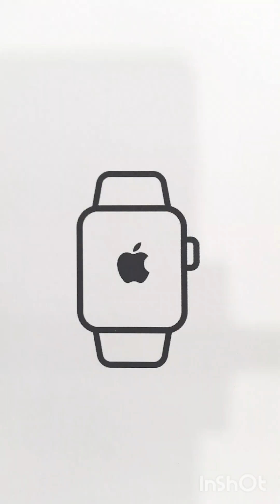Relaxing coloring - satisfying and relaxing coloring composition - say goodbye to stress and anxiety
🖌💫Calm Your Mind: Relaxing Coloring Sessions for Stress Relief and Creativity"

🖍Escape the hustle and bustle of everyday life with our tranquil coloring sessions designed to soothe your mind and spark your creativity.
🎨Perfect for all skill levels, this video guides you through peaceful coloring techniques that promote relaxation and mindfulness.
🖍 Grab your favorite coloring tools and join us for a rejuvenating artistic experience. Unwind, de-stress, and let your creativity shine!🌈💫